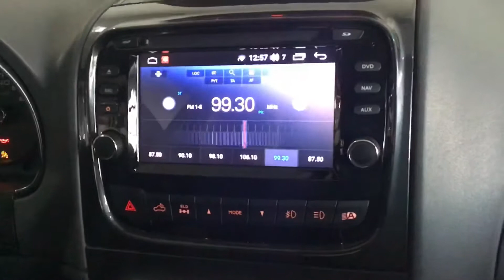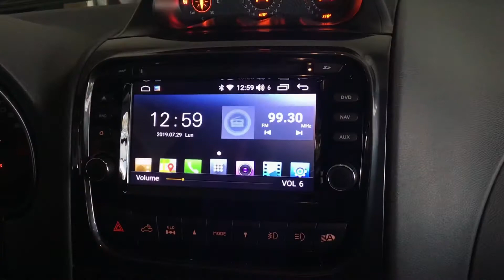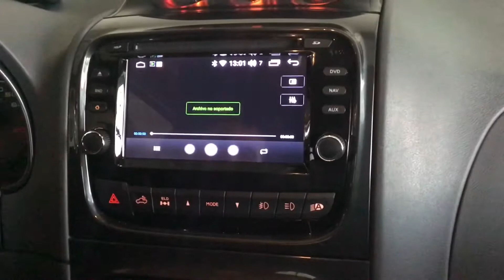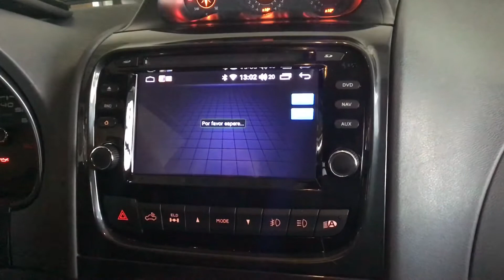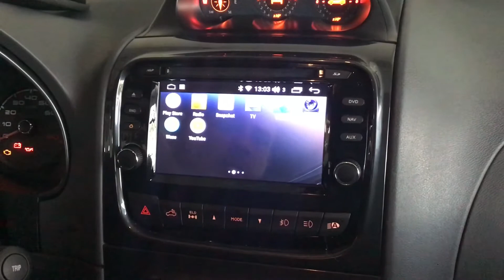Stereo Multimedia con Android y GPS para Fiat Strada